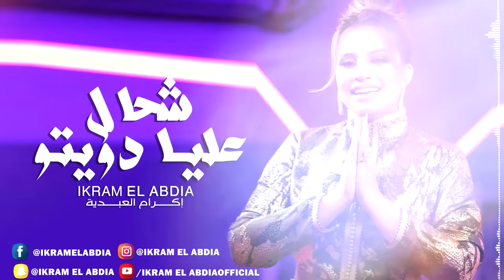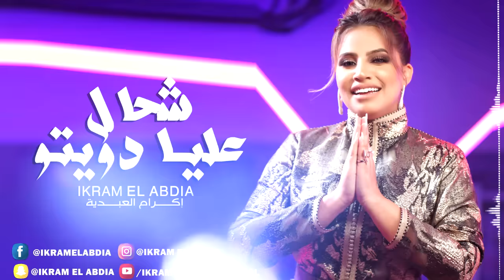Ikram El Abdia - Chehal 3lia Dwito (EXCLUSIVE) | (إكرام العبدية - شحال عليا دويتو (حصريآ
Ikram El Abdia - Chehal 3lia Dwito (EXCLUSIVE) | 2021
إكرام العبدية - شحال عليا دويتو (حصريآ) | 2021

كلمات : سعيد الروماني
توزيع : عادل الخلفي